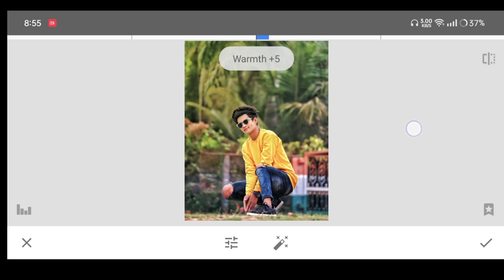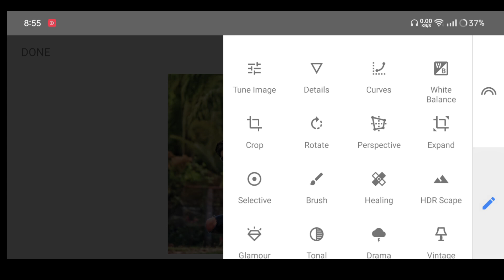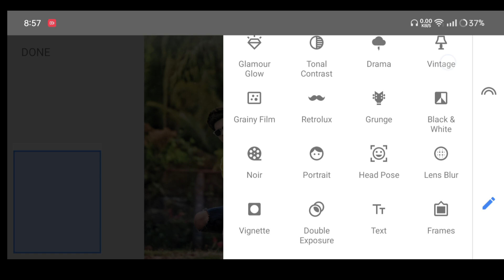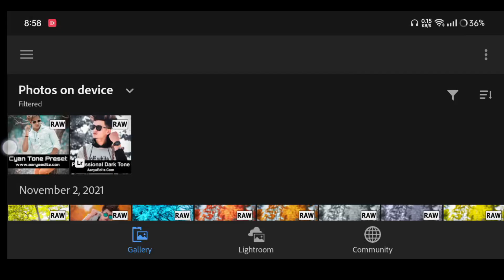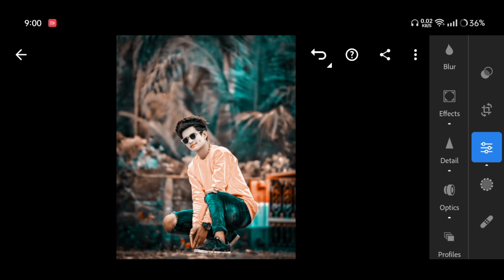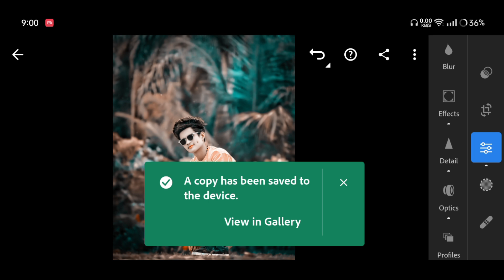Snapseed Amazing Tone Photo Editing | Snapseed Face Smooth Photo Editing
Gear I Use For Youtube 👇👇👇👇

Cannon 200D II
Digitek DTR 550 Camera Stand
Best Ringlight
Best Tripod For Mobile

              And